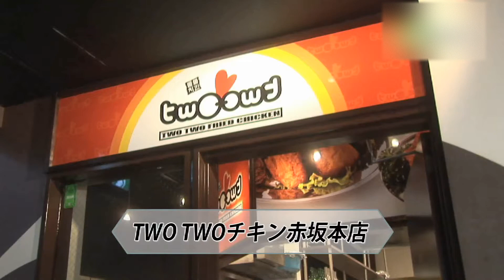TWO TWO チキン - 地域情報動画サイト 街ログ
韓国で400店舗を展開するフライドチキンの日本１号店！韓流スターもお気に入りというこのチキンは、圧力フライヤーでの２度揚げがポイント。１度目で鶏肉の旨みと風味を凝縮して閉じ込め、２度目は関節部位に切れ目を入れ、中までキチンと火を通すのが旨さの秘密とのこと。カラっと揚がったスパイシーチキンはやみつきになります